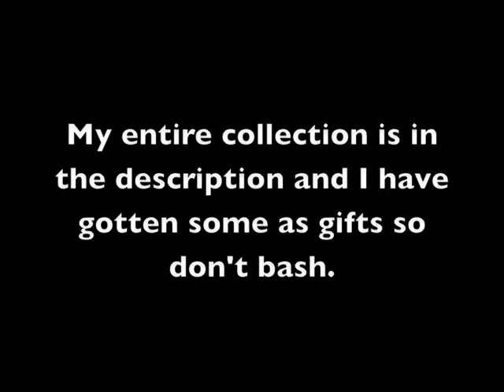What Gamecube games should I play and record?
Batman: Dark Tomorrow
Batman Vengeance
Buffy the Vampire Slayer: Chaos Bleeds
Conflict: Desert Storm II
Crash Bandicoot: The Wrath of Cortex
Cubix Robots for Everyone: Showdown
Custom Robo
Darkened Skye
Die Hard: Vendetta
Dragon Ball Z: Budokai
Dragon Ball Z: Sagas
Evolution Worlds
F-Zero GX
Fantastic 4
Fire Emblem: Path of Radiance
Fireblade
Geist
Goblin Commander: Unleash the Horde
GoldenEye: Rogue Agent
The Haunted Mansion
Hulk
The Incredible Hulk: Ultimate Destruction
The Incredibles: Rise of the Underminer
James Bond 007: Nightfire
The Legend of Zelda: Collector's Edition
The Legend of Zelda: Four Swords Adventures
The Legend of Zelda: The Wind Waker
Lost Kingdoms
Lost Kingdoms II
Mega Man Anniversary Collection
Mega Man Network Transmission
Mega Man X Collection
Mega Man X: Command Mission
Metal Arms: Glitch in the System
Metal Gear Solid: The Twin Snakes
Metroid Prime
Metroid Prime 2: Echoes
Midway Arcade Treasures
Monopoly Party
Mortal Kombat: Deception
Pac-Man Vs.
Pac-Man World 2
Paper Mario the Thousand Year Door
Pikmin 2
Pokémon Colosseum
Pokémon XD: Gale of Darkness
Prince of Persia: The Sands of Time
Prince of Persia: Warrior Within
Rampage: Total Destruction
Resident Evil 3: Nemesis
Sonic Adventure DX: Director's Cut
Sonic Adventure 2: Battle
Sonic Heroes
Sonic Mega Collection
Soulcalibur II
Spider-Man
Spy Hunter
Spyro: A Hero's Tail
Spyro: Enter the Dragonfly
Star Fox Adventures
Star Fox: Assault
Star Wars: Bounty Hunter
Star Wars Rogue Squadron II: Rogue Leader
Star Wars Rogue Squadron III: Rebel Strike
Summoner: A Goddess Reborn
Superman: Shadow of Apokolips
Viewtiful Joe
Viewtiful Joe 2
Wario World
WarioWare, Inc.: Mega Party Game$
X-Men Legends
X-Men Legends II: Rise of Apocalypse
X-Men: The Official Game
X2: Wolverine's Revenge
Yu-Gi-Oh! The Falsebound Kingdom